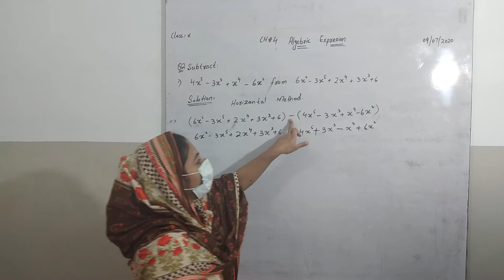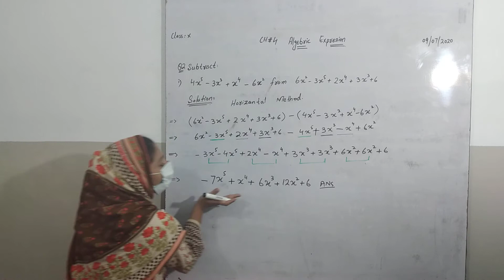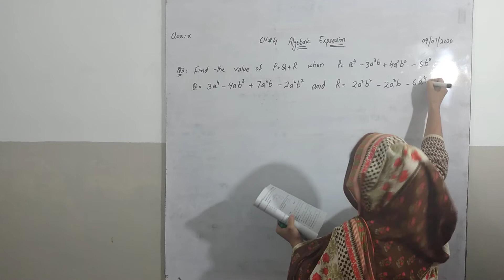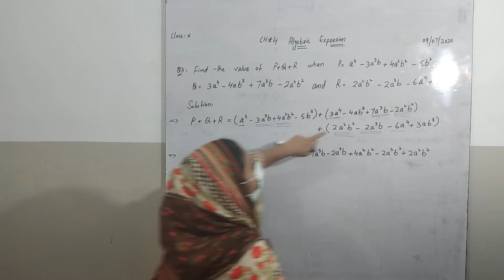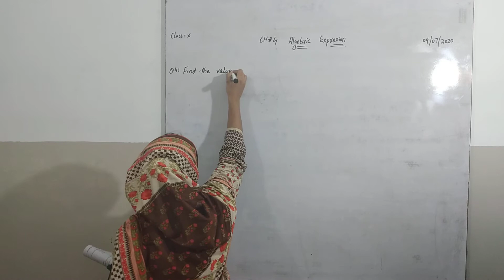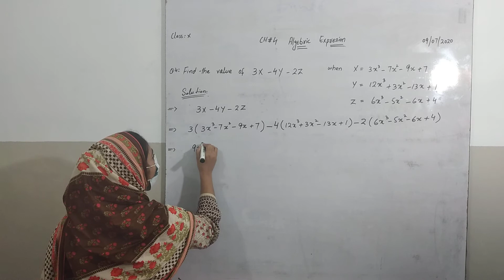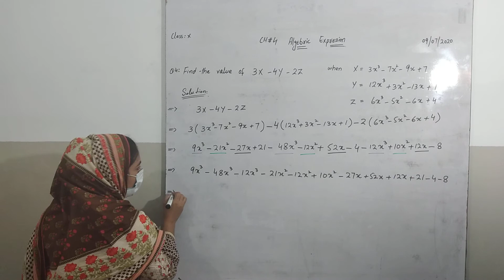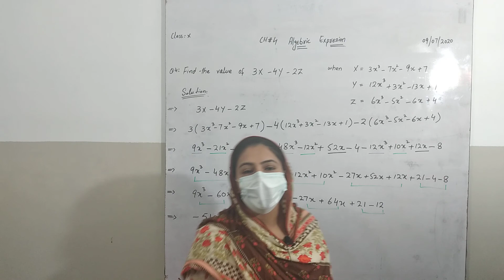Math X Lecture#05